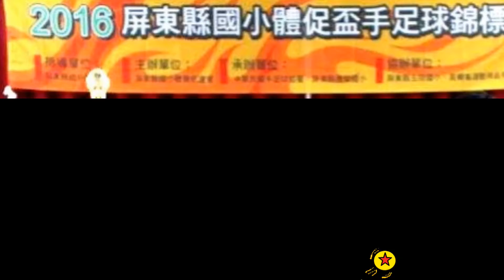2016-10-15-屏東縣國小體促盃手足球錦標賽-唐榮國小手足球社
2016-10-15-屏東縣國小體促盃手足球錦標賽
唐榮國小手足球社
參加學生
潘柏勳  王翊恩
白厚宸  蔡知萱
蔡雅錡  謝安捷
王彥淳  楊恩齊
蔡佳炫  戴源佑
朱芫毅  曾毓宸
朱冠諼  王冠畇
陳嘉君  林立媛
潘柏霖  蘇宥樺

攝影剪輯文字
朱一一

***2016年屏東縣國小體促盃手足球錦標賽 得獎名單
中低年級單打-進階組
冠軍 蔡佳炫 唐榮國小
亞軍 周正豪 羌園國小
季軍 鄭煜玄 東興國小
殿軍 戴源佑 唐榮國小
中低年級單打-一般組
冠軍 謝瑋庭 羌園國小
亞軍 洪琪淯 羌園國小
季軍 謝安捷 唐榮國小
殿軍 蘇宥樺 唐榮國小
中低年級單打-新手組
冠軍 王冠畇 唐榮國小
亞軍 劉少霆 溪北國小
季軍 陳嘉君 唐榮國小
殿軍 黃彥丞 溪北國小
高年級單打-進階組
冠軍 楊心予 新埤國小
亞軍 蔡俊溢 溪北國小
季軍 蔡雅錡 唐榮國小
殿軍 何冠億 溪北國小
高年級單打-一般組
冠軍 潘柏勳 唐榮國小
亞軍 白厚宸 唐榮國小
季軍 洪裕翔 羌園國小
殿軍 黃山瑜 玉田國小
高年級單打-新手組
冠軍 陳凱達 溪北國小
亞軍 黃浤宇 土庫國小
季軍 蘇信菖 土庫國小
殿軍 陳茂隆 溪北國小
國小公開單打
季軍 何冠億 溪北國小
殿軍 蔡雅錡 唐榮國小
個人技巧對抗賽-前鋒槍戰
冠軍 謝安捷 唐榮國小
亞軍 鄭煜玄 東興國小
季軍 陳凱達 溪北國小
殿軍 郭庭愷 溪北國小
中低年級雙打-進階組
冠軍 戴源佑 唐榮國小 蔡佳炫 唐榮國小
亞軍 周正豪 羌園國小 陳佳蓁 羌園國小
季軍 蘇宥樺 唐榮國小 潘柏霖 唐榮國小
殿軍 陳嘉君 唐榮國小 林立媛 唐榮國小
中低年級雙打-新手組
冠軍 謝瑋庭 羌園國小 洪琪淯 羌園國小
亞軍 王冠畇 唐榮國小 朱冠諼 唐榮國小
季軍 曾毓宸 唐榮國小 朱芫毅 唐榮國小
殿軍 黃彥丞 溪北國小 劉少霆 溪北國小
高年級雙打-進階組
冠軍 張崴柏 新埤國小 楊心予 新埤國小
亞軍 蔡俊溢 溪北國小 許Ｏ
閔 溪北國小
季軍 謝承霖 溪北國小 陳茂隆 溪北國小
殿軍 陳琦 溪北國小 郭昱佳 溪北國小
高年級雙打-一般組
冠軍 鄭煜玄 東興國小 何冠億 溪北國小
亞軍 陳昱凱 新圍國小 王登麟 新圍國小
季軍 洪裕翔 羌園國小 鄭宇岑 羌園國小
殿軍 曾鈺茵 玉田國小 黃山瑜 玉田國小
高年級雙打-新手組
冠軍 謝才翔 土庫國小 黃浤宇 土庫國小
亞軍 陳昭妤 羌園國小 王筱鈞 羌園國小
季軍 呂侑旂 土庫國小 楊雅卉 土庫國小
殿軍 林羽澤 玉田國小 陳振昇 玉田國小
國小公開雙打
冠軍 蔡俊溢 溪北國小 許00 溪北國小
亞軍 張崴柏 新埤國小 楊心予 新埤國小
季軍 陳琦 溪北國小 郭昱佳 溪北國小
殿軍 謝承霖 溪北國小 陳茂隆 溪北國小
校際團體對抗賽
冠軍 唐榮國小代表隊
亞軍 新埤國小代表隊
季軍 溪北國小代表隊
殿軍 羌園國小代表隊
親子雙打
趣味加倍
感謝家長踴躍參加
林立媛+林爸爸(殿軍)
蔡知萱+蔡爸爸(季軍)
曾毓宸+曾媽媽
二小朱+爸媽(冠軍)
蔡佳炫+蔡爸爸(亞軍)
胡小姐+小朋友
楊恩齊+楊媽媽
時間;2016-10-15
地點:屏東縣唐榮國小